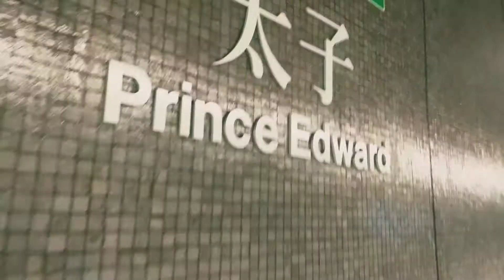trains journey, I spend 2 hours in 4 different trains😅